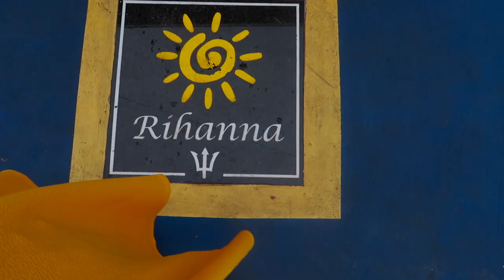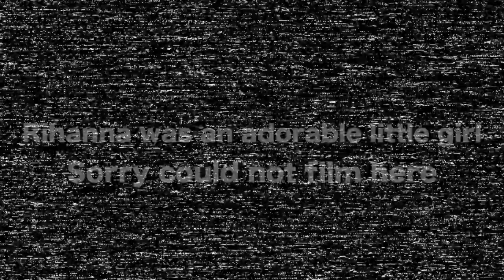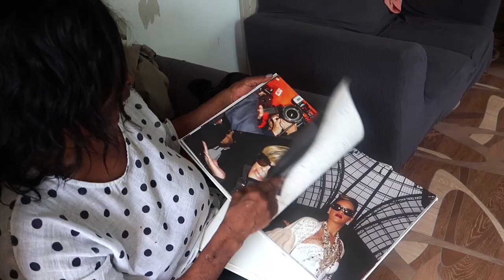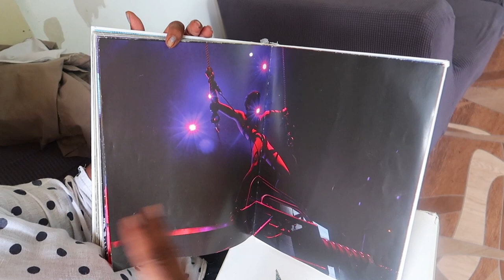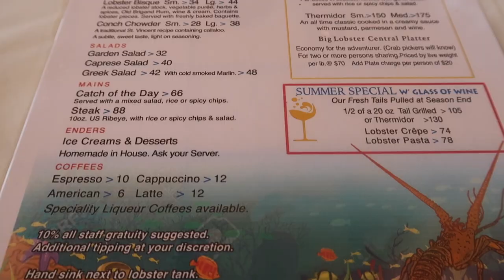RIHANNA I CHILDHOOD HOME & $22 MILLION MANSION I BARBADOS TRAVEL VLOG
In this episode we visit Rihanna's childhood house and her $22 million dollar vacation home in Barbados. We had a wonderful time meeting Rihanna's childhood friends and neighbors.